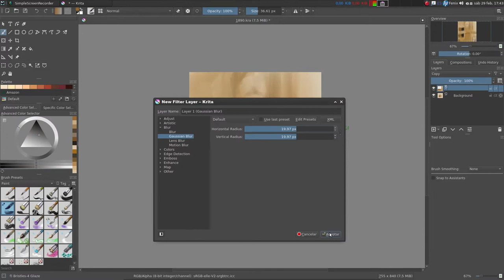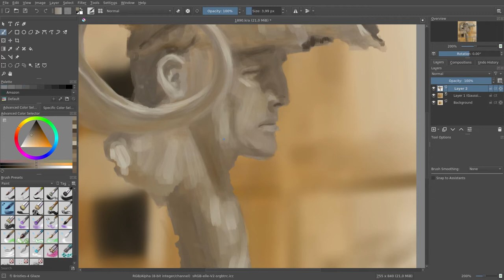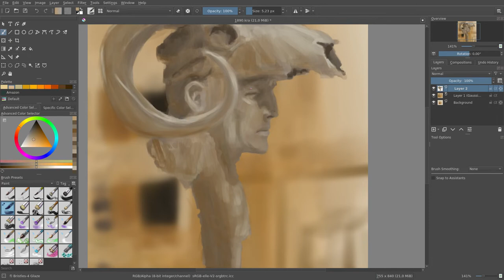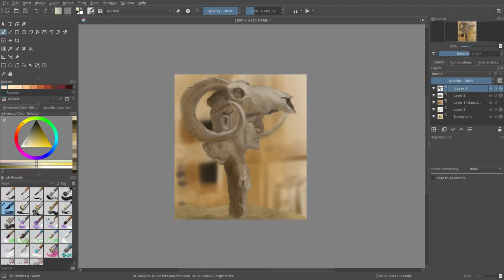Speed Paint #30: sculture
JAB-2022